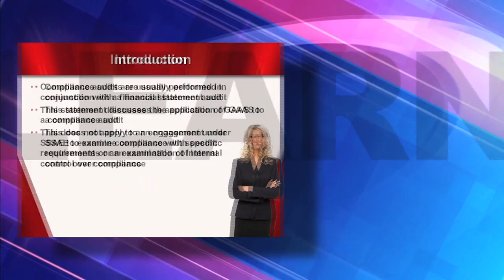2012 Trailer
Trailer for Jeff Sailor's 2012 Accounting & Auditing Update and Review presented by Jeff Sailor Seminars